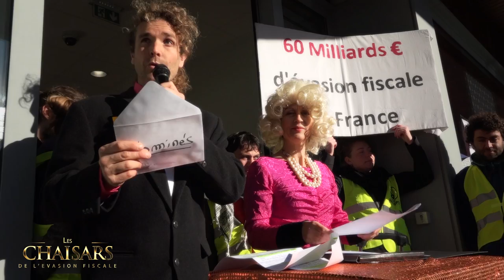Les CHAISARS de l'évasion fiscale - Grenoble 2106 - action BNP Paribas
Les Chaisars de l'évasion fiscale.
Action du 10 Décembre 2016 devant une agence de la BNP-Paribas de Grenoble par Alternatiba Grenoble, ANV Cop21, Attac 38, Les Désobéissants, Nuit Debout.